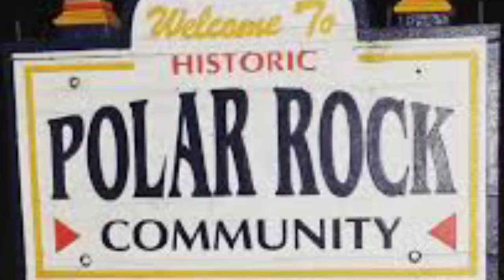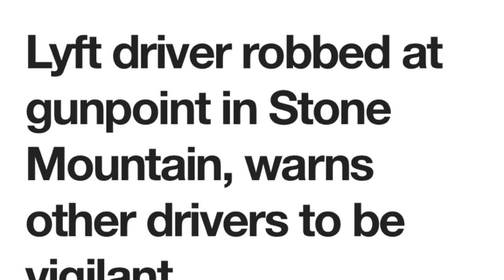“Rising Threat of Robberies and Violence Against Rideshare Drivers”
The rising threat of robberies and violence against rideshare drivers are concerning. Rideshare drivers increasingly face perilous situations, falling victim to robberies and violence from clients. This disturbing trend poses a significant threat to the safety of those providing essential transportation services. Addressing the security concerns surrounding rideshare drivers and food delivery is crucial to ensuring their well-being and fostering a secure environment for all involved. Can the drivers discriminate and refuse service to low income neighborhoods? Or should the drivers treat every situation the same?
00:00 "Casual" Relationship
02:28 Cabbies discrimination
05:48 I'm not picking you up
08:36 No more uber eats